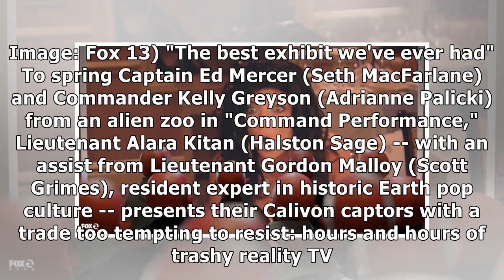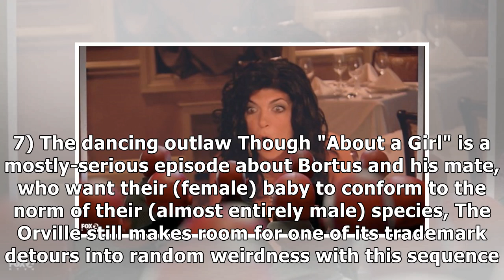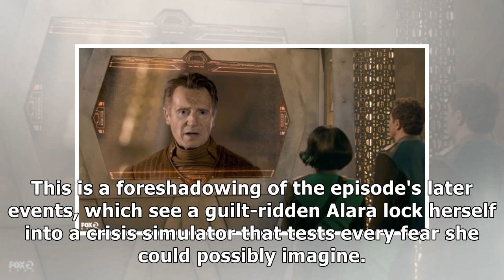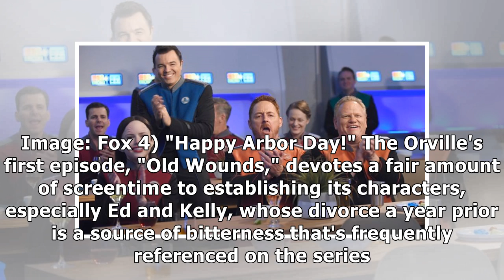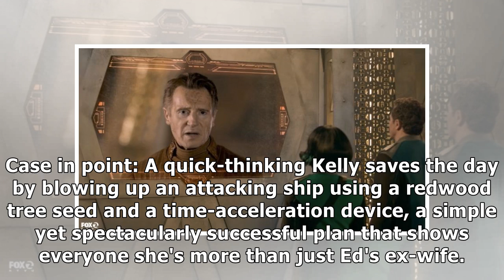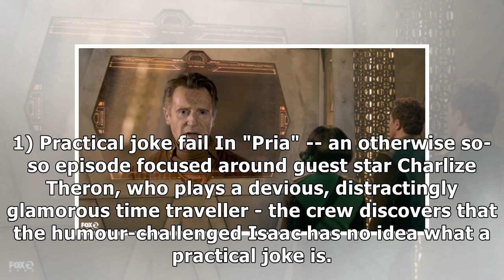The orville's 13 funniest and most surprising moments (so far)